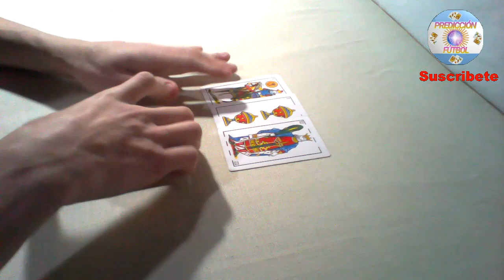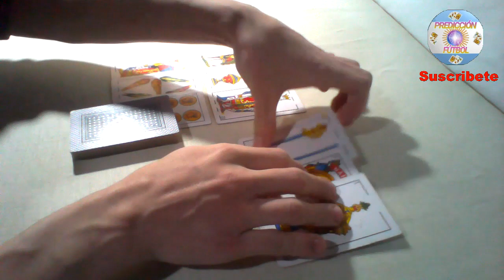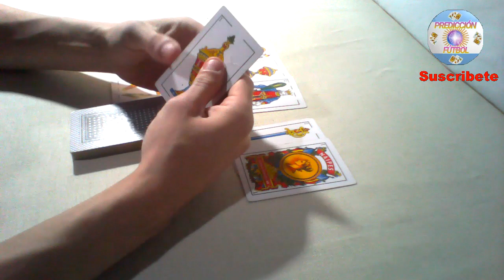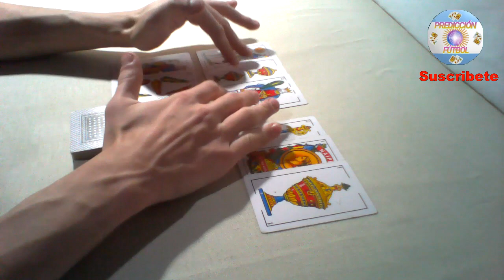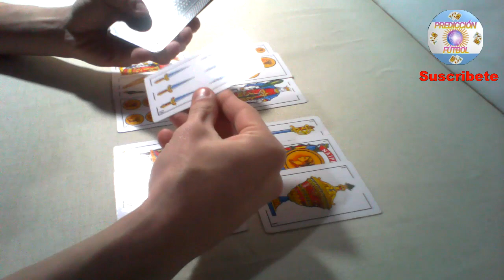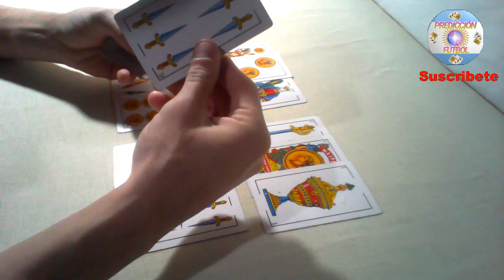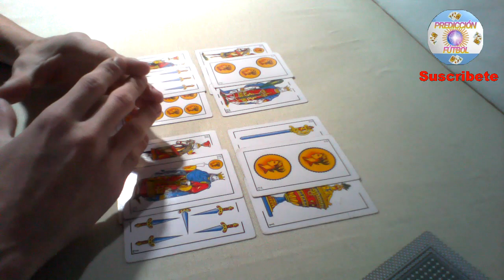PREDICCIÓN DEFENSA Y JUS. vs BELGRANO por la LPF2023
En este vídeo las cartas Españolas predicen, el encuentro entré Defensa y jus. vs Belgrano, por la LPF2023. Te invitó a mirar mi predicción.

muchas gracias:👋